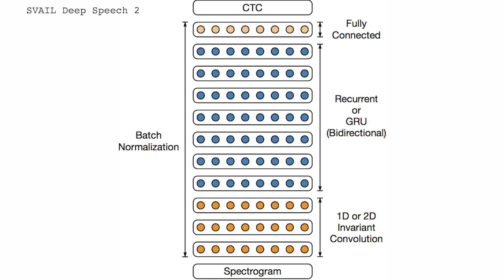SVAIL Tech Notes: Warp-CTC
Warp-CTC is an implementation of the ‪#‎CTC‬ algorithm for ‪#‎CPUs‬ and NVIDIA ‪#‎GPUs‬. Researchers can directly call the C library from a project or implement Warp-CTC with ‪#‎Torch‬ using supplied bindings. Warp-CTC is 10-400x faster than current implementations. It makes end-to-end deep learning easier and faster so researchers can make progress more rapidly.